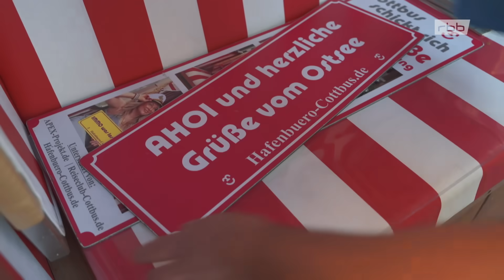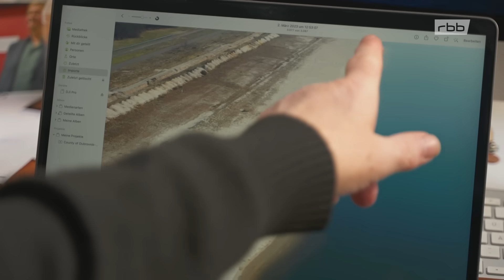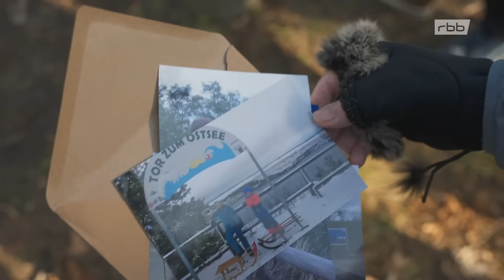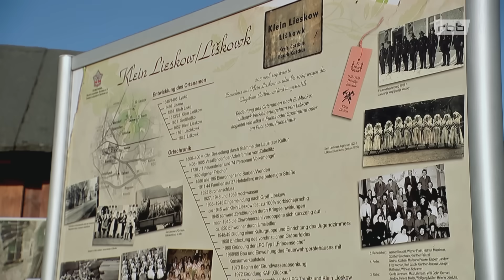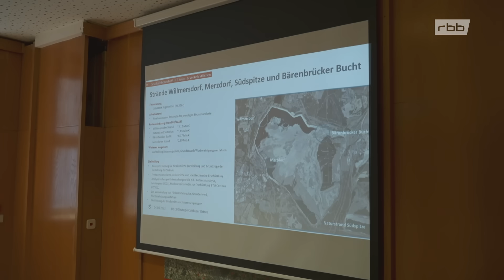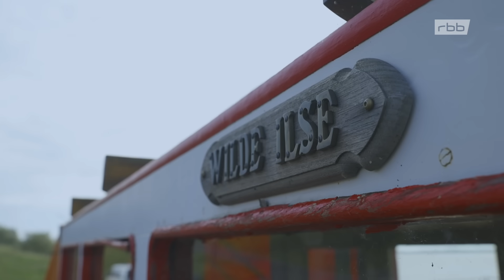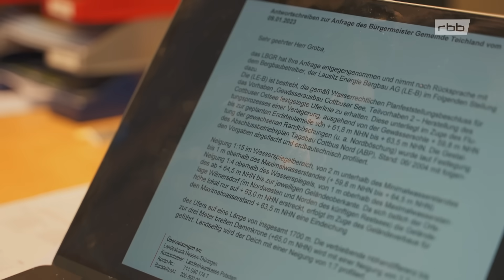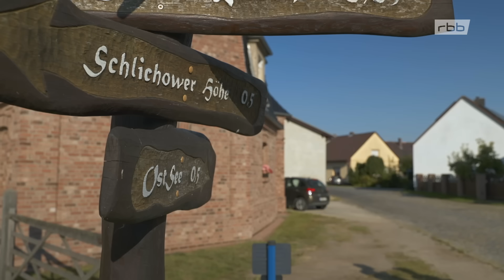Wie Deutschlands größter künstlicher See entsteht – Der Cottbuser Ostsee und seine Probleme | Doku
Am Cottbuser Ostsee soll in diesem Jahr eine Vision zur Realität werden: der künftig größte künstliche See Deutschlands könnte sich endlich mit einer geschlossenen Wasserfläche zeigen. Doch unter den Ostseeanrainern macht sich Unruhe breit, denn die Probleme an der ehemaligen Braunkohlegrube häufen sich.

Wie so oft in den vergangenen Jahren war es in der Lausitz im Winter so trocken, dass aus der Spree bis Anfang Februar kein Frischwasser für die Flutung des Cottbuser Ostsees entnommen werden konnte. Zusätzlich belasten geologische Probleme das Werden des Sees. Unerwartet sind sicher geglaubte Uferbereiche bei Schlichow und an der Cottbuser Kaimauer für den geplanten Stadthafen abgerutscht. Außerdem zeigen sich am Nordstrand entlang der Uferkante weitläufige Erosionen, die die Planungen der künftigen Ostseegemeinde Teichland in Frage stellen könnten. Überhaupt gehen viele Ostseeanrainer davon aus, dass der Cottbuser Ostsee nicht bis 2025 mit der Flutung und Ufersicherung fertig sein wird.

In dieser Gemengelage zieht ein neuer Konflikt herauf. Das private Bergbau- und Sanierungsunternehmen Leag hat signalisiert, dauerhaft Eigentümer des Ostsees bleiben zu wollen. Es geht nach dem Kohleausstieg vor allem um Flächen für Windkraftanlagen und riesige Solaranlagen am Ufer und auf dem See. Einige Anrainer befürchten, dass aus dem geplanten Naherholungsgebiet nun ein "Industriesee" wird.

Welche Pläne und Visionen für den Cottbuser Ostsee haben noch Bestand? Eine Region, die in eine neue Zukunft aufbrechen möchte, ist verunsichert.

Der 5. Film in der Langzeitdokumentation des rbb-Studios Cottbus.

Film von Maren Schibilsky und Wolfgang Albus
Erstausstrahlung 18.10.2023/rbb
Bild: IMAGO / Andreas Franke